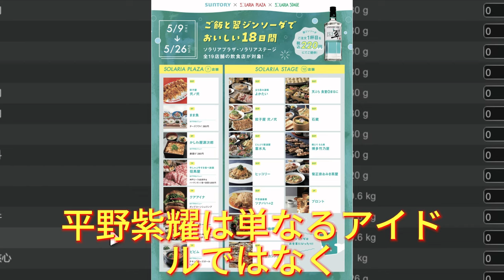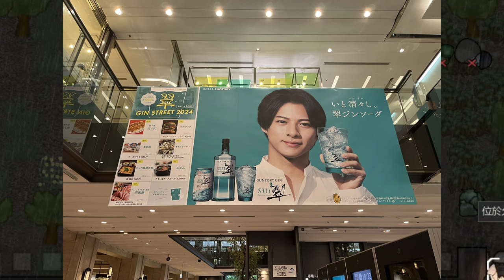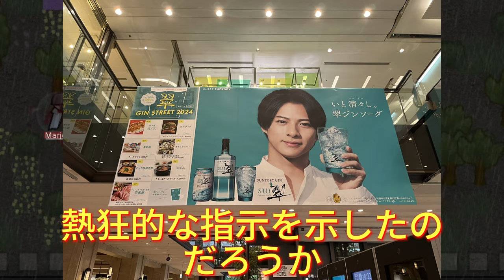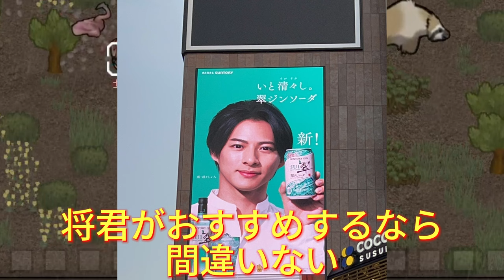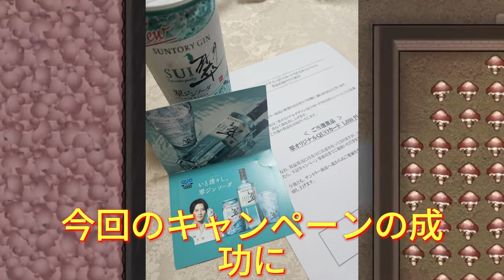【平野紫耀】平野紫耀が翠ジンソーダで築く「家族」！？ 熱狂的ファンの愛がブランドを超えた絆を生み出す！「翠ジンソーダは僕にとって家族」 平野紫耀の発言が示す、商品を超えたブランドへの深い愛情！